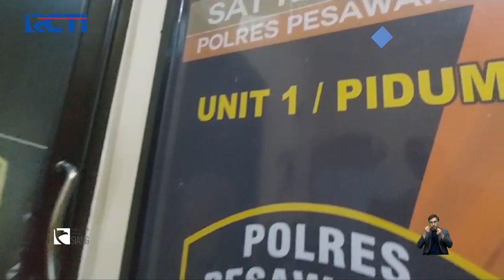Dipicu Cemburu, Pria di Lampung Tega Aniaya Pedagang hingga Tewas saat Berjualan - SIS 12/11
Dipicu cemburu, seorang pria di Lampung tega menganiaya pedagang hingga tewas saat berjualan di pasar.

Saksikan info berita terkini di:
Seputar iNews Pagi: Setiap Hari Pukul 04.30 WIB
Seputar iNews Siang: Setiap Hari Pukul 11.30 WIB
Seputar iNews Malam: Senin – Jumat 01.00 WIB
Seputar iNews: Senin – Jumat 09.00 | 11.00 | 13.00 | 14.00 | 18.00 | 23.00